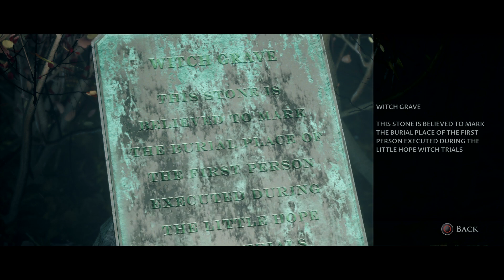The Dark Pictures Anthology: Little Hope_Maltese falcon s legacy